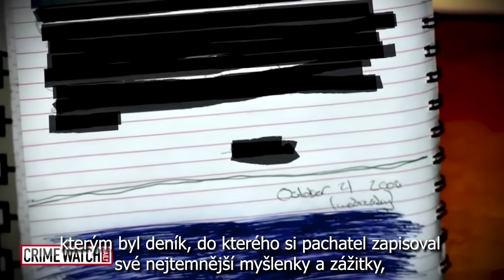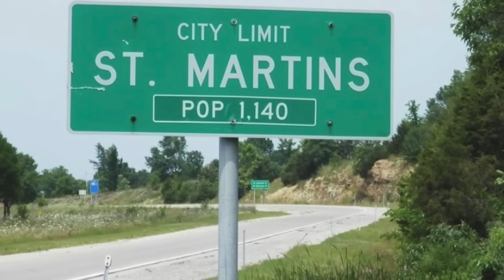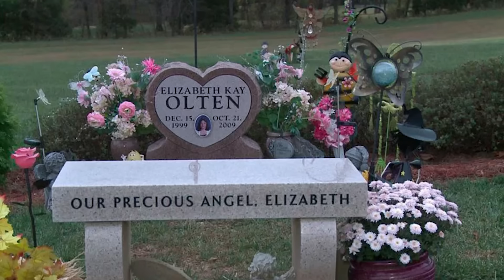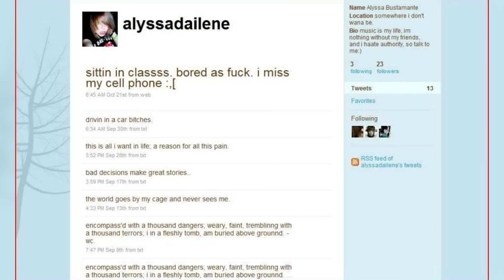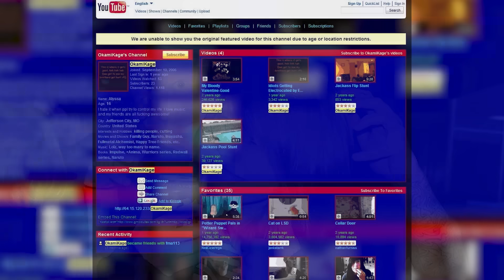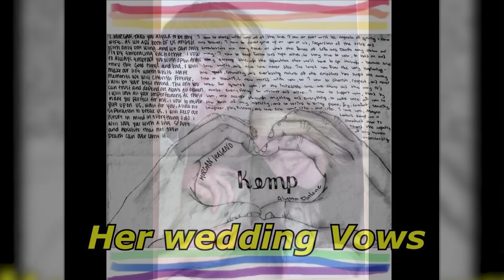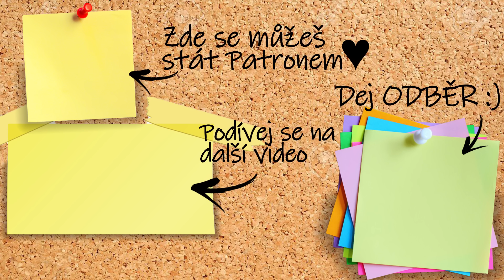„Vraždit bylo úžasné!“ - 15letá sadistka Alyssa Bustamante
💗ZDE JE HEROHERO, kde vychází DVA příběhy týdně + je tam série Krvavé Hortenzie, ve které nejen vyprávím Krimi Příběhy a přitom uklízím, a ty můžeš se mnou

🌳Odkaz na řasokoule kód: kpribehy10 pro 10% slevu!

❓ Víš, že jsem napsala knihu? Ano, je to tak, najdeš ji tu